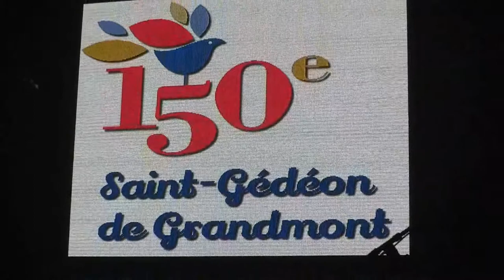Laurie Ouelle, 150è St Gédéon